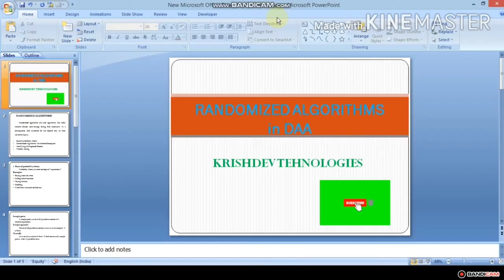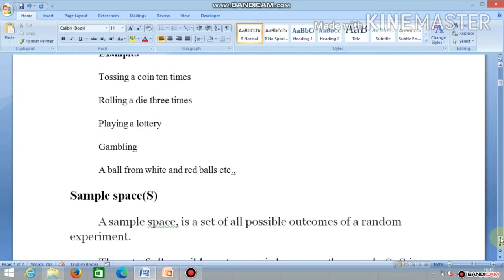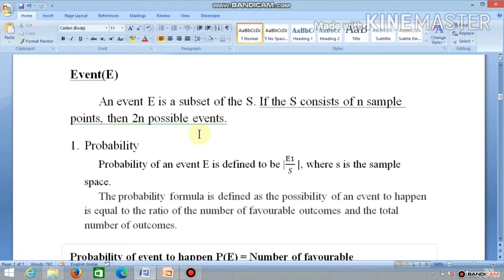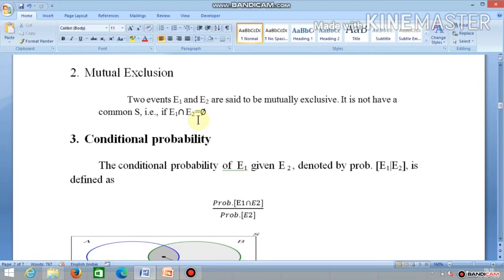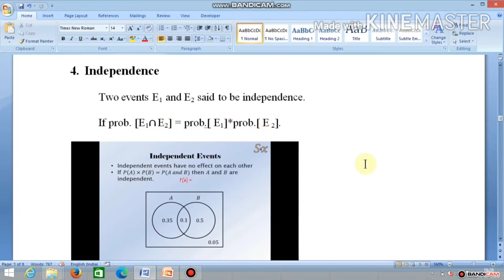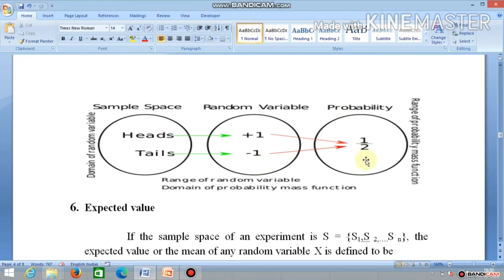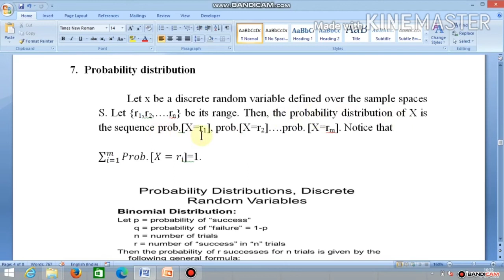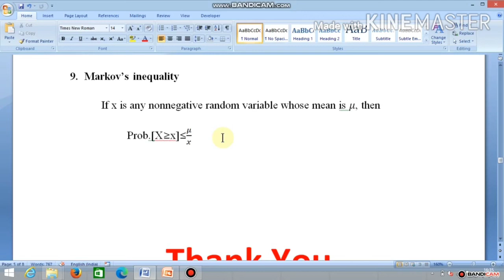Basic of Probability Theory in Randomized Algorithms in DAA தமிழ் tamil (Part 1) tamil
Here we are discussed about Basic of Probability Theory in Randomized Algorithms in DAA